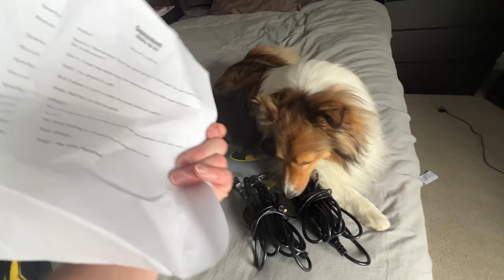"GHOST POOP!" 👻🐶😬🎃 a Halloween Special Biscuit Talky on Cricket "the sheltie" Chronicles e318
The fur kids are getting ready for Halloween Trick or Treating!  But watch out, Kevin!  There might be some GHOST POOP around! 👻🐶😬🎃 a Halloween Special Biscuit Talky on Cricket "the sheltie" Chronicles e318

🎥 Follow Us 🎥
All AWESOME Cricket Chronicle Links HERE!